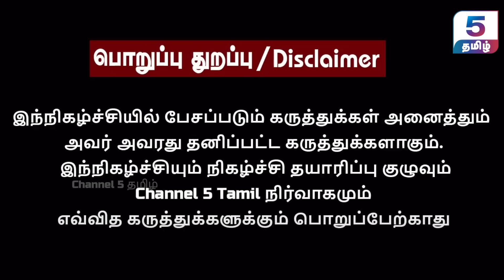அண்ணாமலையிடம் அடிபணிவாரா எடப்பாடி? | IPDS Thirunavukkarasu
‣ 𝗜𝗻 𝗧𝗵𝗶𝘀 𝗩𝗶𝗱𝗲𝗼 :
In this insightful interview, IPDS Thirunavukkarasu shares his thoughts on the current political landscape in Tamil Nadu and the upcoming 2026 Tamil Nadu state election. Don’t miss his analysis and predictions on the key players and potential outcomes.

‣ 𝗢𝘁𝗵𝗲𝗿 𝗘𝗽𝗶𝘀𝗼𝗱𝗲𝘀 𝗼𝗳 𝗚𝘂𝗲𝘀𝘁 𝗖𝗼𝗿𝗻𝗲𝗿 | 𝗜𝗣𝗗𝗦 𝗧𝗵𝗶𝗿𝘂𝗻𝗮𝘃𝘂𝗸𝗸𝗮𝗿𝗮𝘀𝘂 ( 𝗚𝘂𝗲𝘀𝘁 𝗖𝗼𝗿𝗻𝗲𝗿 ) 🔽